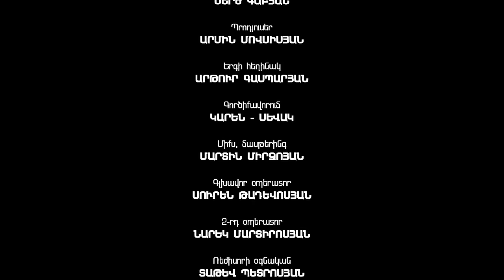Razmik Amyan - Yeraguyn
Ռազմիկ Ամյան - Եռագույն

Գործիքավորում` Կարեն-Սևակ
Հեղինակ` Արթուր Գասպարյան
Գլխ. օպերատոր` Սուրեն Թադևոսյան
Ռեժիսոր/մոնտաժ` Սերժ Գաբյան